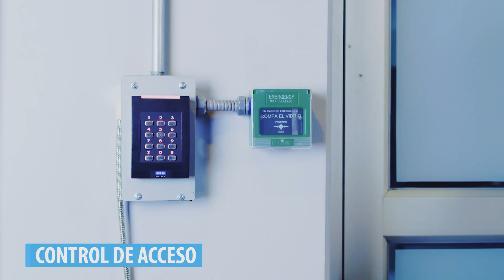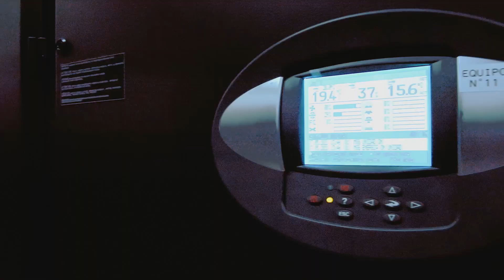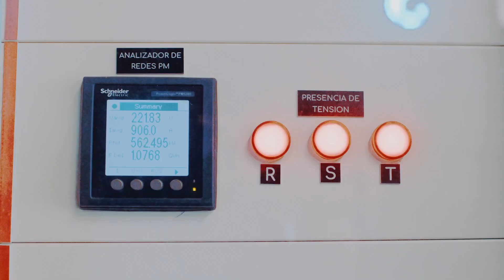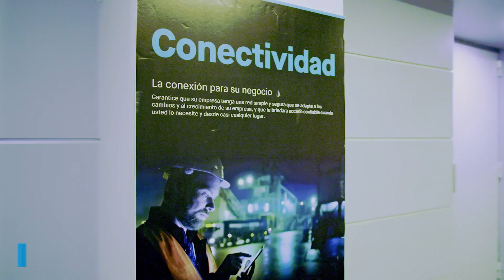Data Center de Lumen en Chile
En medio de la 4ª Revolución Industrial, cuando los avances tecnológicos son constantes, indispensables e impostergables, en Lumen trabajamos constantemente para superar cada desafío que nos plantean nuestros clientes, cubriendo sus necesidades acceso, resguardo de información y proceso de próxima generación de forma profesional, confiable y segura. Nuestro Data Center en Chile hace parte de la plataforma Lumen que ofrece capacidades integrales para maximizar el desempeño y la flexibilidad de las aplicaciones de las empresas.